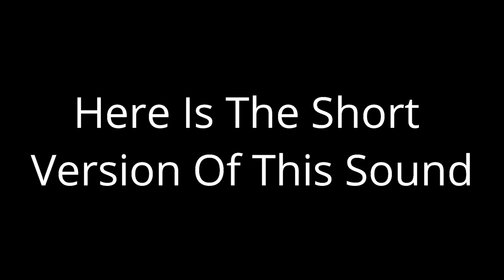Unknown SFX Library Truck Horn Doppler SFX (Cinesound) (5K Subscribers Special)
For Truck Sound No.1
Unknown Sound Effects Library, Truck Horn Doppler.
Here we have a Truck Horn Doppler Sound Effect Placed in the Unknown Sound Effects Library.
Used In
TV Shows :-
The Grim Adventures of Billy & Mandy (Wish Bones) (Fear and Loathing in Endsville).
Movies :-
Convoy (1978)
For Sound No.2
Unknown Sound Effects Library, Truck Horn Doppler 02.
Here we have a Second Truck Horn Doppler Sound Effect Placed in The Unknown Sound Effects Library.
Used In
Movies
The Terminator (1984) - Only Heard in the Original 2.0 mono Soundtrack.
Feel Free To Use And If Someone Know About This Sound Please Explain It Breifly 8).